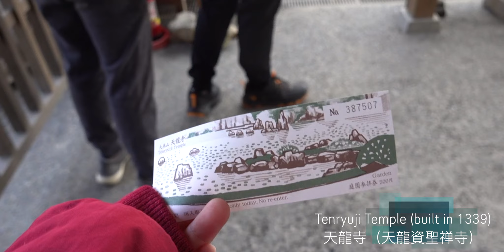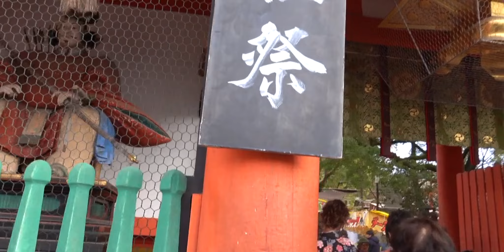Japan 19/20 Part 4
Kyoto - last stop of our trip.
- Arashiyama - Bamboo forest
- Nonomiya Shrine
- Tenryuji
- Sogenchi garden
- Katsura river
- Kimono forest
- Kinkaku-ji
- Yasaka-ji
- Hokan-ji
- Nio-mon Temple
- Fushimi Inari Temple